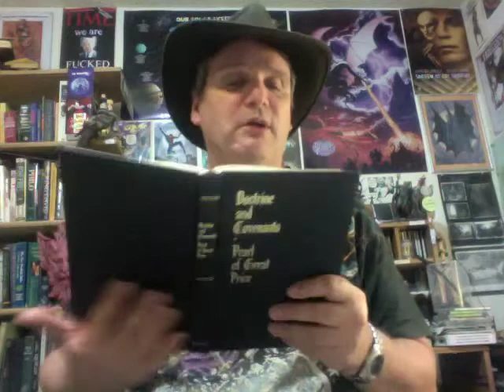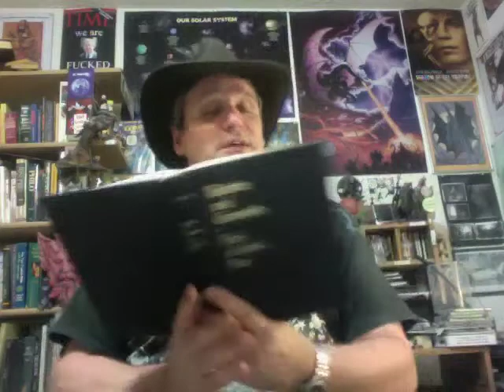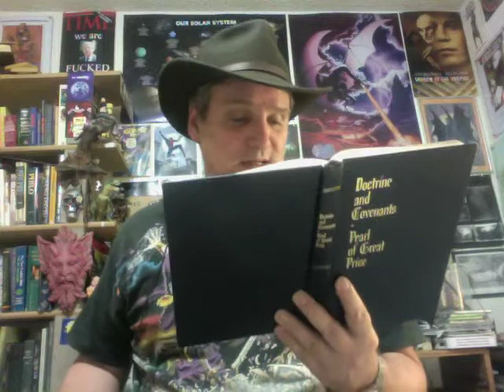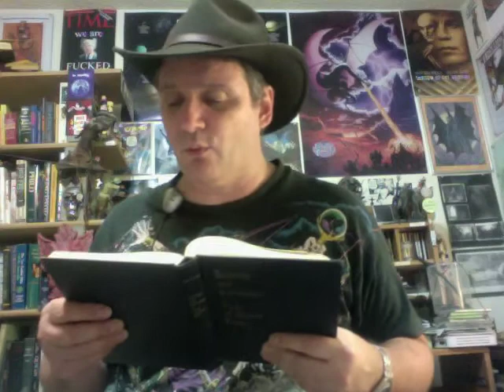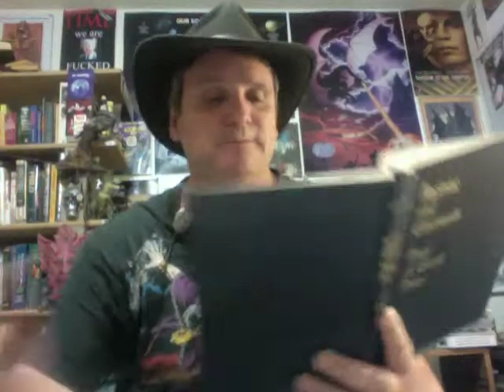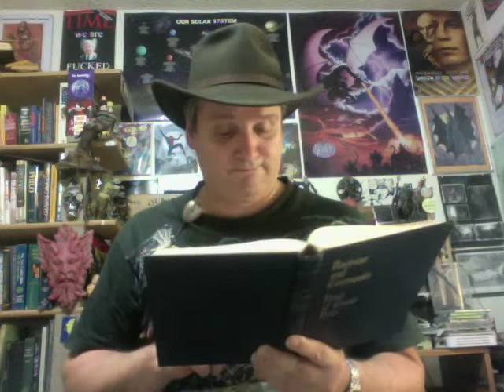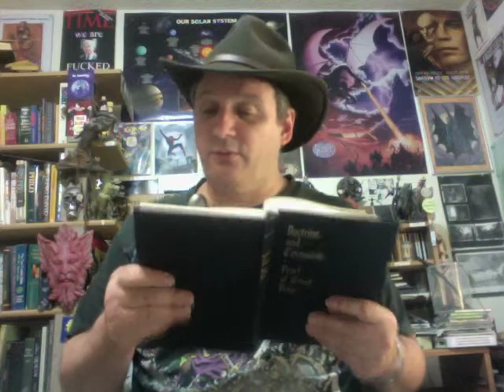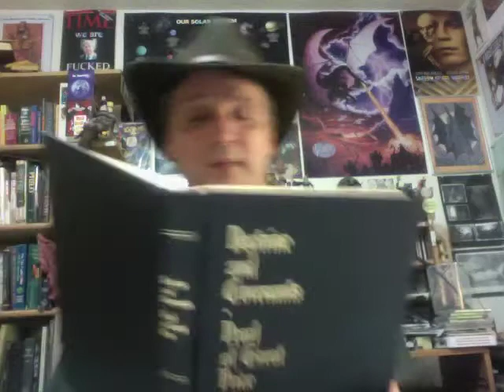An Infidel Reads From the D&C -- Section 101 pt.2of2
Some weird parables used to justify Joey's schemes.

Free MP3 audiobooks:
Mormonism & Masonry, by Samuel H. Goodwin (1921)

The King Follett Discourse (ect.), by Joseph Smith, Jr.
(Which was a bat-shit crazy sermon. Even by Christian standards!)